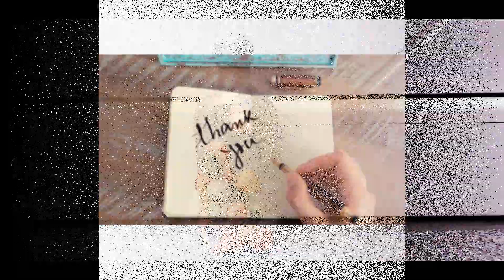Sticla decorata cu solzi de peste si scoici---Glass decorated with fish scales and shells